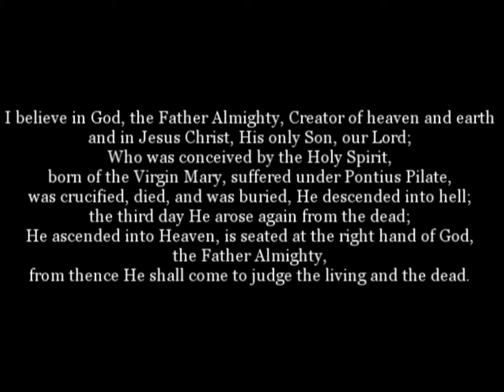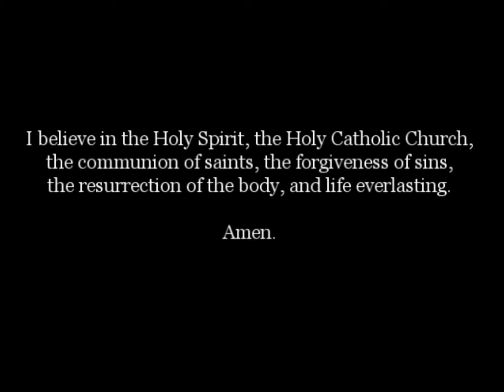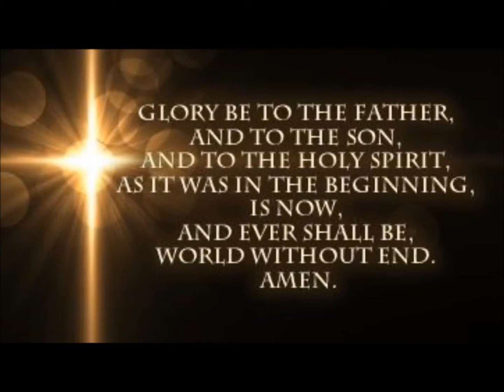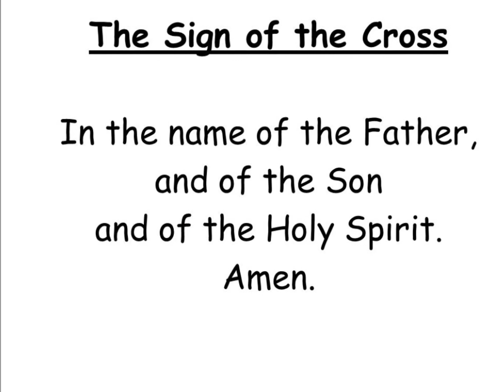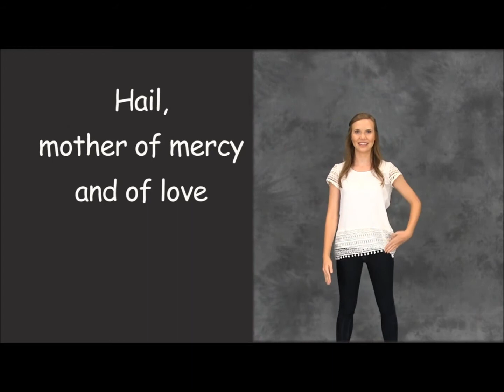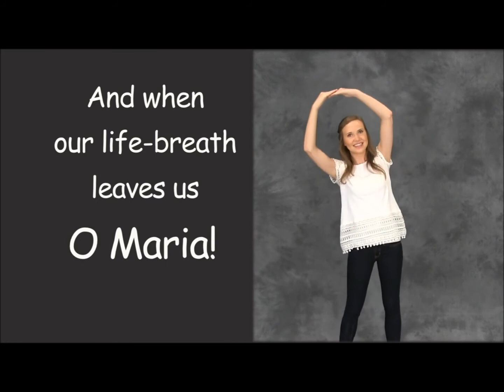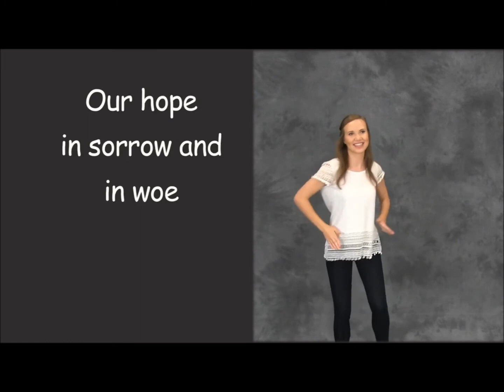Holy Rosary Week 1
October- The Month of The Holy Rosary